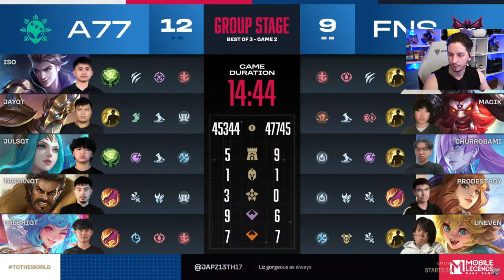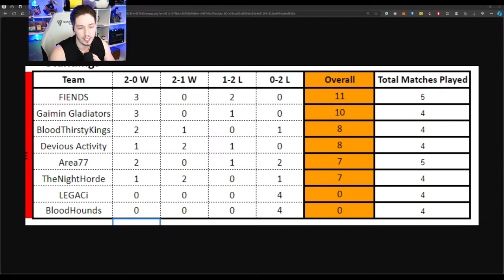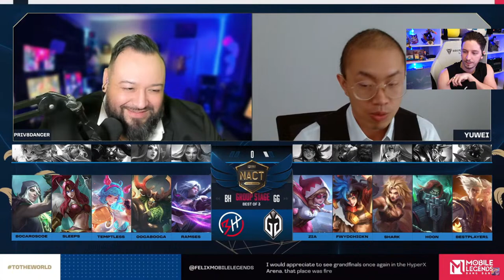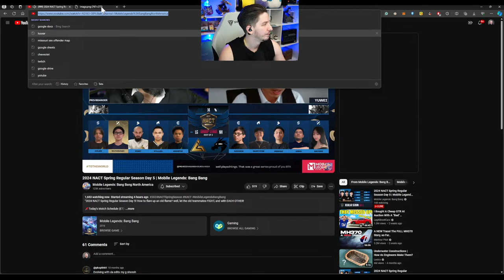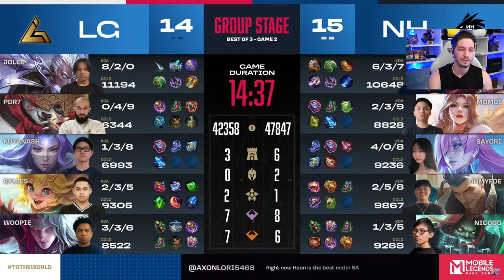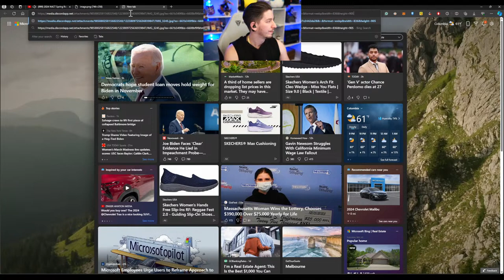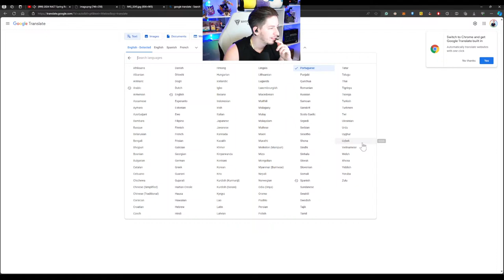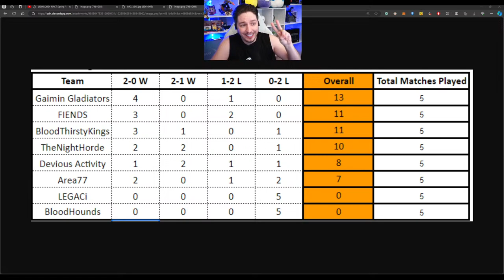🔴 LIVE: 2024 NACT Spring Season Day 5 - Epic Clashes Await! | Watch Party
Get ready for an electrifying Day 5 of the NACT Spring Season 2024, happening live on Saturday, March 30, starting at 4:30 PM EDT! Dive into the excitement with us for a watch party that promises non-stop action and heart-pounding moments as top Mobile Legends: Bang Bang teams go head-to-head in today's matchups.

 Match Schedule:

Regular Season Day 5
CST TIME ZONE
Saturday, March 30, 2024, 4:30 PM

Match 1: Area 77 vs. FIENDS
            🕠 4:30 PM - 6:00 PM 🕖

Match 2: BloodHounds vs. Gaimin Gladiators
            🕖 6:00 PM - 7:30 PM 🕣

Match 3: LEGACi vs. The Night Horde
            🕣 7:30 PM - 9:00 PM 🕙

Match 4: BloodThirstyKings vs. Devious Activity
            🕙 9:00 PM - 10:30 PM 🕦

Follow us for more updates and exclusive content as we bring you the best of MLBB esports.